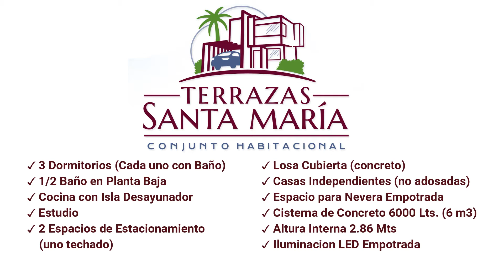Procesos de Construccion - Inmobiliaria - Manta Ecuador - Terrazas Santa Maria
Video de Procesos de Construccion
Mas Informacion y Contrataciones